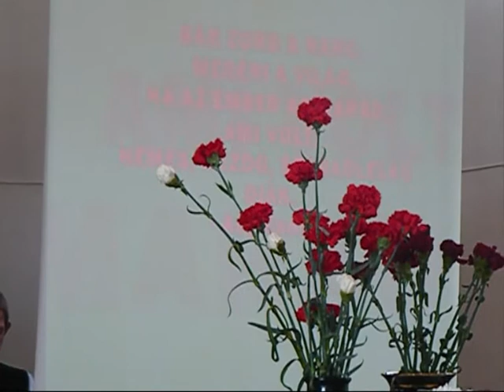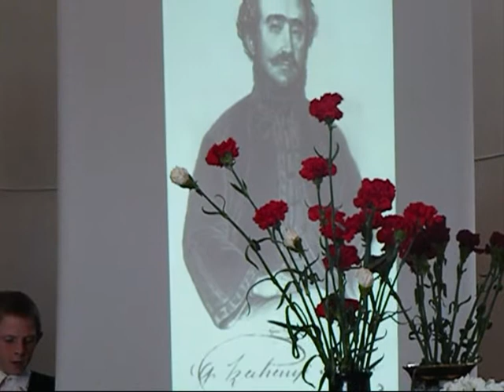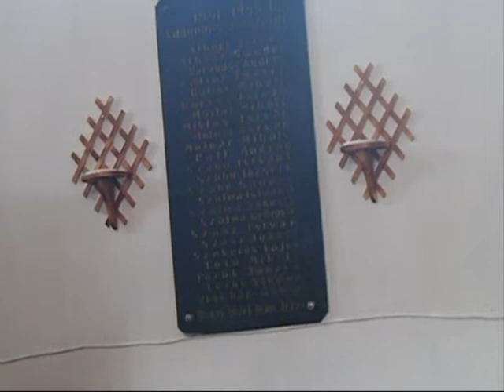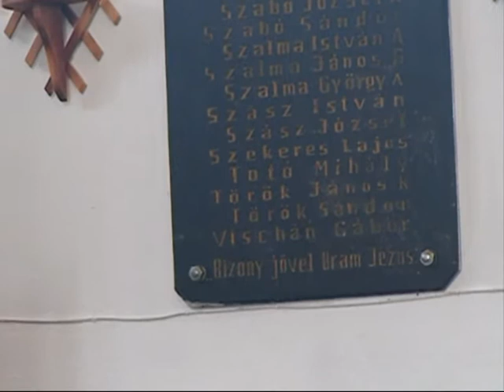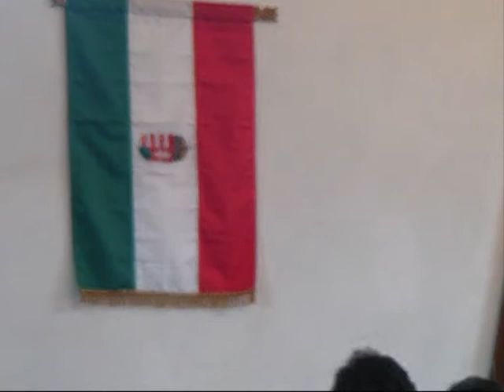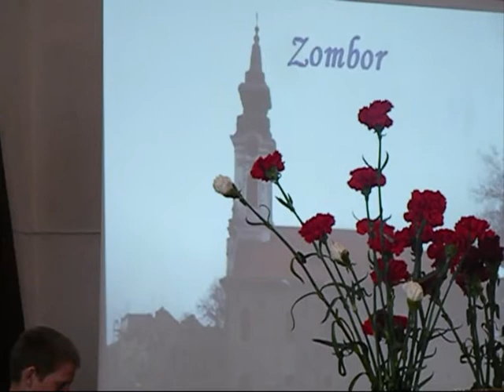Március 15 Balavásáron.wmv